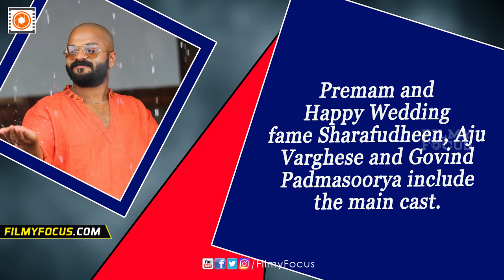Fox Star To Distribute 'Pretham' Malayalam Movie Outside Kerala - Filmyfocus.com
Director Ranjith Sankar, who has directed films like Passenger, Punyalan Agarbathis, Varsham and Su Su Sudhi Vathmeekam,
is ready with his latest titled Pretham. Pretham is a horror comedy,
in which Jayasurya plays a Mentalist named John Don Bosco.